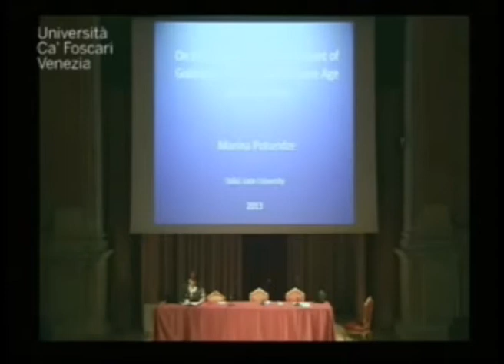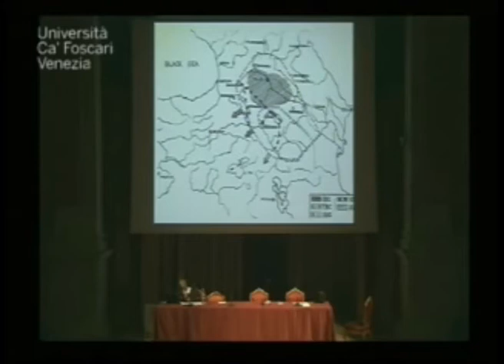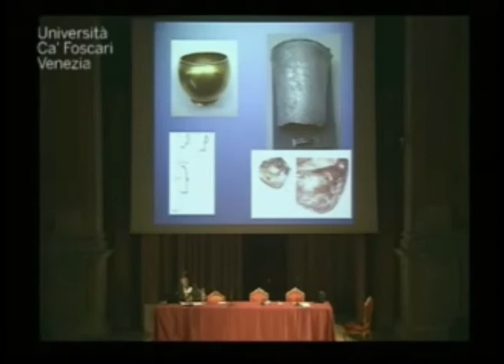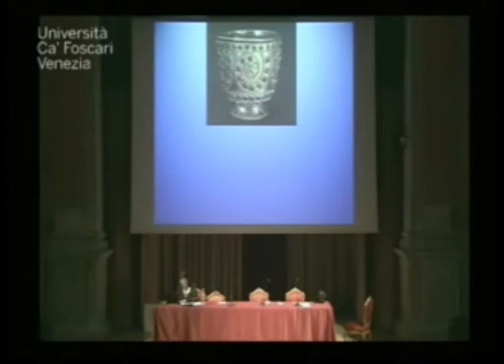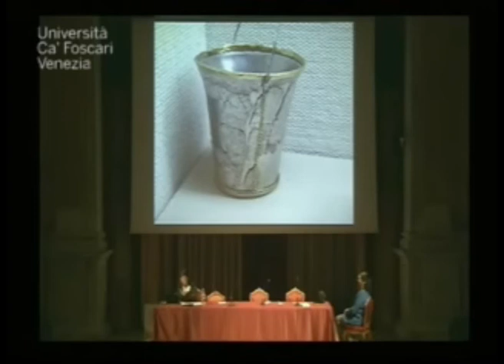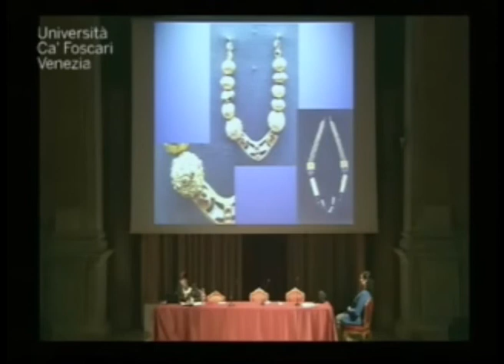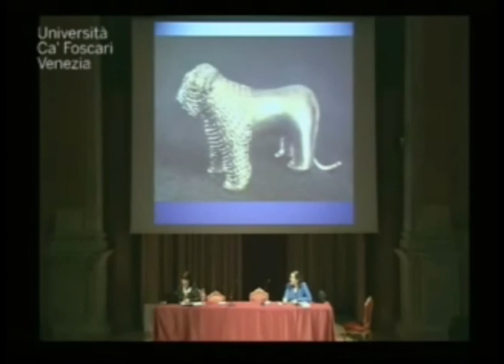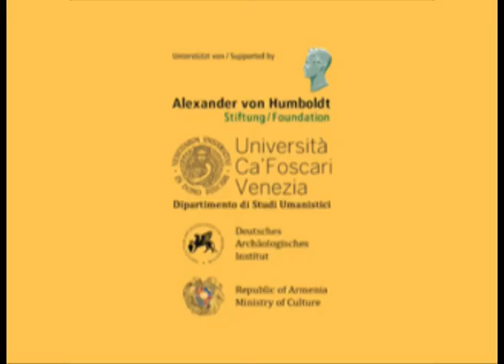Marina Puturidze - On the Origins and Development of Goldsmithery of the Middle Bronze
On the Origins and Development of Goldsmith of the Middle Bronze Age Trialeti Culture (session 4)